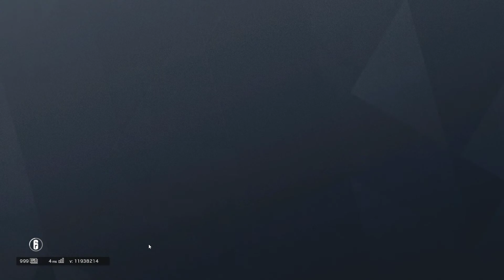Another russian dance